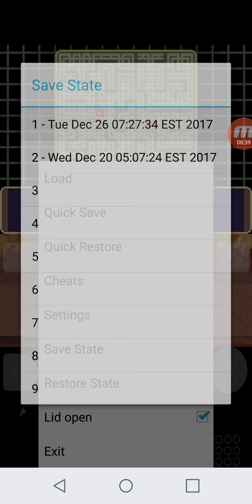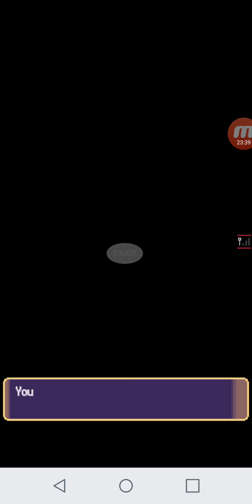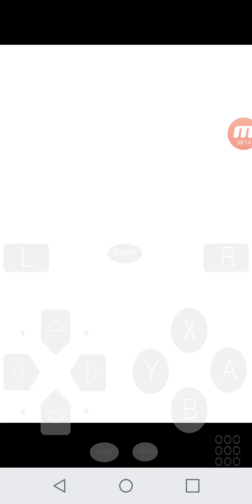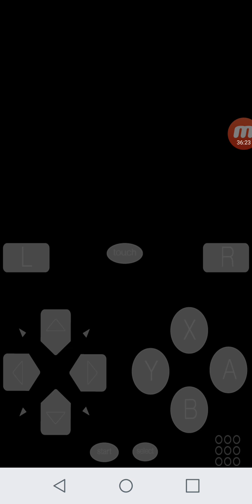Treasure Hunting on Pokemon Diamond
Using my explorer kit I am able to go into the mine and hunt for treaure. Keep in mind the traps and an eye out for all of that loot. This video I managed to find quite alot of treasure !!